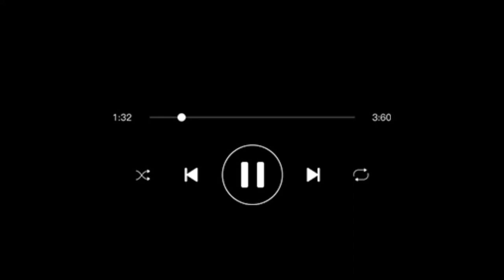Cupid first music 🎵🎶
Music on YouTube is a vast and diverse collection of audio recordings, music videos, live performances, and more. YouTube is one of the most popular online platforms for sharing and discovering music from all genres, eras, and cultures. From classic rock to hip-hop, pop to indie, electronic to world music, you can find virtually any kind of music on YouTube.

Many artists and record labels upload their official music videos to YouTube, making it easy for fans to watch and listen to their favorite songs. Music videos often feature elaborate visuals, choreography, and storytelling that complement the music itself. You can also find live performances, studio recordings, interviews, lyric videos, remixes, and covers of popular songs on the platform.

YouTube's vast music library is curated through algorithms that suggest new songs based on your listening habits, as well as playlists created by fellow users or music experts. You can easily create your own playlists to curate your own personalized soundtrack for any occasion. With its accessibility and convenience, YouTube has become an essential resource for music lovers around the world.